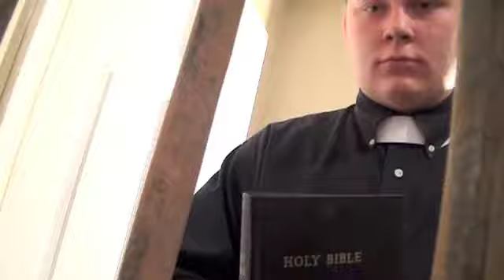Thomas Abbott and Smoking Gun MUSIC VIDEO "Smoking Gun"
First finished version of a music video featuring the members of Thomas Abbott and Smoking Gun by Life Goes On Productions that was shot in the fall of 2011. A 2nd ending has already been shot and will be out after this version meets the bands approval.